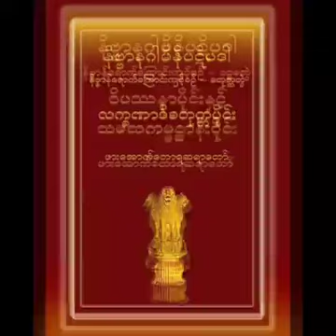ကမ္ဘာ့ပညာရှင် ဖားအောက်တောရ ဆရာတော် ဘုရားကြီး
ဈာန်တရားကွယ်ရင် သာသနာကွယ်မယ်။

ပဉ္စိမေ ဩက္ကမနိယာ ဓမ္မာ သဒ္ဓမ္မဿ သမ္မောသာယ အန္တရဓာနာယ သံဝတ္တန္တိ

ဩက္ကမနိယာ၊ အောက်သို့ သက်ဆင်းစေတတ်သော။ ဣမေ ပဉ္စ ဓမ္မာ၊ ဤငါးမျိုးသောတရားတို့သည်။ သဒ္ဓမ္မဿ၊ ပရိယတ်, ပဋိပတ်, ပဋိဝေဓတည်းဟူသော - သဒ္ဓမ္မသုံးဖြာ သာသနာတော်သုံးရပ်၏။ သမ္မောသာယ၊ မော့လျော့ပျက်စီးခြင်းငှါ။ အန္တရဓာနာယ၊ ပျောက်ကွယ်ဆုံးရှုံးခြင်းငှါ။ သံဝတ္တန္တိ၊ ဖြစ်ကုန်၏။

(ငါးမျိုးပြတယ် အဲ့ထဲက စတုတ္ထတစ်မျိုးက)

ဘိက္ခူ ဘိက္ခုနိယော ဥပါသကာ ဥပါသိကာယော သမာဓိသ္မိံ အဂါရဝါ ဝိဟရန္တိ အပ္ပတိဿာ

ဘိက္ခူ၊ ရဟန်းတို့သည်လည်းကောင်း။ ဘိက္ခုနိယော၊ ရဟန်းမတို့သည်လည်းကောင်း။ ဥပါသကာ၊ ကိုးကွယ်သူအမျိုးကောင်းသားတို့သည်လည်းကောင်း။ ဥပါသိကာယော၊ ကိုးကွယ်သူအမျိုးကောင်းသမီးတို့သည်လည်းကောင်း။ သမာဓိသ္မိံ၊ သမာပတ်ရှစ်ပါး ဈာန်တရား၌။ အဂါရဝါ၊ ရိုသေခြင်းမရှိကြကုန်သည်ဖြစ်၍။ အပ္ပတိဿာ၊ နှိမ်ချတုပ်ဝပ်ခြင်းမရှိကြကုန်သည်ဖြစ်၍။ ဝိဟရန္တိ၊ နေကြကုန်၏။

အဋ္ဌကထာ -

အဋ္ဌ သမာပတ္တိယော အနိဗ္ဗတ္တေန္တော တာသံ ဝါ ပန နိဗ္ဗတ္တနတ္ထာယ ပယောဂံ အကရောန္တော သမာဓိသ္မိံ အဂါရဝေါ နာမ

အဋ္ဌ၊ ရှစ်ပါးကုန်သော။ သမာပတ္တိယော၊ ဈာန်သမာပတ်တရားတို့ကို။ အနိဗ္ဗတ္တေန္တော၊ မဖြစ်စေခြင်းသည်သော်လည်းကောင်း။ ဝါ ပန၊ သို့မဟုတ်။ တာသံ၊ ထိုသမာပတ်ရှစ်ပါး ဈာန်တရားတို့ကို။ နိဗ္ဗတ္တနတ္ထာယ၊ ဖြစ်စေခြင်းငှါ။ ပယောဂံ၊ အားထုတ်ခြင်း လုံ့လကို။ အကရောန္တော၊ မပြုသည်သော်လည်းကောင်း။ သမာဓိသ္မိံ၊ သမာဓိတရား၌။ အဂါရဝေါနာမ၊ ရိုသေခြင်းကင်းသည်မည်၏။

သမာပတ်ရှစ်ပါး ဈာန်တရားတွေ မဖြစ်ပွါးတော့ရင် သို့မဟုတ် ဈာန်ရအောင် လုံ့လကြိုးကုတ် အားမထုတ်တော့ရင် သမာဓိကို မရိုသေခြင်းကြောင့် သာသနာကွယ်လိမ့်မယ်။

ဈာန်တရားကို ကဲ့ရဲ့ နှိမ်ချနေရင်တော့ ဘုရားတရားကို စော်ကားရာပါ ရောက်လိမ့်မယ်။

Credit. VenProf Doctor Meiktila Khemissara

မေး။ သမ္မာသမာဓိသည်ကား မဂ်၏ရှေ့အဖို့၌၎င်း
မဂ်၏ခဏ၌၎င်း သမ္မာသမာဓိသည်သာဖြစ်၏-ဆိုရာဝယ် မဂ်၏ရှေ့အဖို့၊ မဂ်၏ခဏ၌ အဘယ်မည်သော သမ္မာသမာဓိများဖြစ်ကြပါသနည်း အကြောင်နှင့်တကွဖြေဆိုပါ။(ဂဏ္ဌိနှင့်အညီ)

ဖြေ။ သမ္မာသမာဓိစေတသိက်၏ ဝိတက်အစရှိသော ဈာန်အဂ်ါကိုလွန်သဖြင့် ငါးပါးအပြားရှိသည်၏အဖြစ် ပြီးလျှင်မူလည်း သတိစေတသိက် ဝီရိယစေတသိက်တို့သည် လေးပါးအပြားရှိသော သတိပဋ္ဌာန်ကိစ္စ ၊ လေးပါးအပြားရှိသော သမ္မပ္ပဓာန်ကိစ္စကို ပြီးစေကုန်သကဲ့သို့
သမ္မာသမာဓိ၏လေးပါးအပြားရှိသော သမာဓိကိစ္စကို မပြီးစေတတ်သည်၏ဖြစ်ကြောင့်
မဂ်၏ရှေ့အဖို့၌လည်း
ပဌမဈာန်သမာဓိသည် ပဌမဈာန်သမာဓိသာမည်၏။
မဂ်ခဏ၌လည်း ပဌမဈာန်သမာဓိသည် ပဌမဈာန်သမာဓိသာမည်၏။

ဒုတိယဈာန်သမာဓိသည် ဒုတိယဈာန်သမာဓိသာမည်၏။

တတိယဈာန်သမာဓိသည် တတိယဈာန်သမာဓိသာမည်၏။

ထို့အတူ မဂ်၏ရှေ့အဖို့၌လည်း
စတုတ္ထဈာန်သမာဓိသည် စတုတ္ထဈာန်သမာဓိသာလျှင်မည်၏။
မဂ်ခဏ၌လည်း စတုတ္ထဈာန်သမာဓိသည် စတုတ္ထဈာန်သမာဓိသာလျှင်မည်၏-ဤသို့အနက်အဓိပ္ပါယ်ကိုပြခြင်းငှာ " သမ္မာသမာဓိ ပန "အစရှိ​ေသာစကားကိုဆို၏။(ဂဏ္ဌိ၊ ၁၃၂)

အရှင်ဥတ္တမသာရ(ဝိနယပါဠိပါရဂူ)
ပဋိသမ္ဘိဒါမဂ္ဂအဋ္ဌကထာ နှင့် ဂဏ္ဌိပဒ မြန်မာဂုဏ်ထူးကျမ်း(စာမျက်နှာ- ၄၆၁)

ပညာ နတ္ထိ အဈာယတော။(ဓမ္မပဒ၊၃၇၂)
ဈာန် မရရှိရင် ၊ ဉာဏ်ပညာ မရရှိနိုင်။
ဈာန် ရရှိမှ ၊ ဉာဏ်ပညာ ရရှိမည်။

ဈာန်=ဈာနသမာပတ် ရှစ်ပါး။(ရူပဈာန် လေးပါး ၊ အရူပဈာန်လေးပါး)။
ဉာဏ်ပညာ=ဝိပဿနာ ဉာဏ်ပညာ မဂ်ဉာဏ်ပညာ။

မေတ္တာဖြင့် - ဓမ္မဒါန - အရှင်အဂ္ဂိန္ဒ (မအူပင်)
(၂၃ ၅ ၂၀၂၃) ၁၃၅၈ ခုနှစ်၊ နယုန်လဆန်း ၅ ရက်၊အဂ္်ါနေ့။

တော်တော်ခက်တဲ့ ဝိပဿနာ
စတုတ္ထဈာန်၏ အလင်းရောင် မရရင် ဝိပဿနာ ရှုကို ရှုလို့မရဘူး။

စတုတ္ထဈာန်၏ အလင်းရောင် မရရှိပဲ ဝိပဿနာ ရှုလို့ ရတယ်လို့  သင်ပေးနေတဲ့ ကမ္မဋ္ဌာန်းဆရာတို့သည်
အဝီစိငရဲသို့ တွန်းပို့နေကြတာပါ။
( ပညာ နတ္ထိ အဈာတော၊ ဓမ္မပဒ၊ ၃၇၂)

နီဝရဏငါးပါး ပယ်ကွာအောင် မကျင့်နိုင်သေးသ၍ ကာလပတ်လုံး ဝိပဿနာ မရှုနိုင်သေး၊

ဝိပဿနာ မရှုနိုင်သေးသ၍ ကာလပတ်လုံး မဂ်ဉာဏ် ဖိုလ်ဉာဏ် မရသေးပါ။

ဥပရိပဏ္ဏာသဋီကာ..၄၃၅ ။

🙏🙏🙏 ပိဋကတ်အနှစ်ချုပ် ဂါထာတော် 🙏🙏🙏

ဈာနံ=သမာပတ်ဈာန်သည်။
နတ္ထိ=မရှိ။
အဈာယတော=သမာပတ်ဈာန် မရရှိသော ယောဂီအား။
ပညာ=ဝိပဿနာပညာ မဂ်ပညာသည်။
နတ္ထိ=မရှိ။
ယမှိ=အကြင်​ ယောဂီ၌။
ဈာနဉ္စ=သမာပတ်ဈာန်ကို၎င်း။
ပညာစ=ဝိဿနာပညာ မဂ်ပညာကို၎င်း။
အတ္ထိ=ရရှိအောင်ကြိုးစားပွားများအားထုတ်၏။

ဤဓမ္မဒါန ကုသိုလ်ထူးကြောင့်
အဓမ္မကွယ်ပြီး
မြန်မာနိုင်ငံကြီး
ကပ်ကြီးသုံးပါး ဘေးမှ
အမြန်ဆုံး လွတ်မြောက်ပါစေ။
မေတ္တာဖြင့်
၁၃၈၅ - ခုနှစ်၊ ဒု - ဝါဆို လဆုတ် ၁ ရက် ၊  ဗုဒ္ဓဟူးနေ့ ​ ။ (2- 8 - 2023)